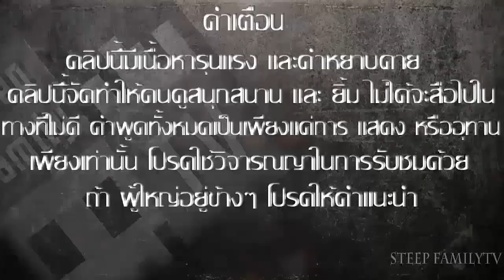Mount Your Friends [โบ้ท&เป้] เเพ้เต้น | สนับสนุนโดย dks.in.th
ช่อง รถบิ๊กไบค์ของผม ช่องป้อง
►"DKS จำหน่าย ขายเกมแบบ Digital Download เกม PC ของแท้ราคาถูกทั้ง, Origin, Ubisoft, Steam และ CODE เกม ONLINE ต่างๆ Steam wallet รวมไปถึงอุปกรณ์เกม PC เกมมิ่งเกียร์ คุณภาพชั้นนำอีกมากมาย ไปที่นี่เลย